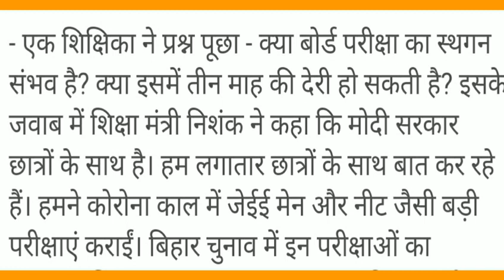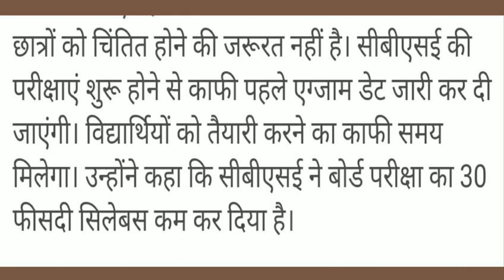CBSE Board Exam News | Education Minister नें आज क्या कहा ?? | CBSE Update | Bhugra Education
Cbse updates about board date sheet of class 10 and 12
Hrd minister live